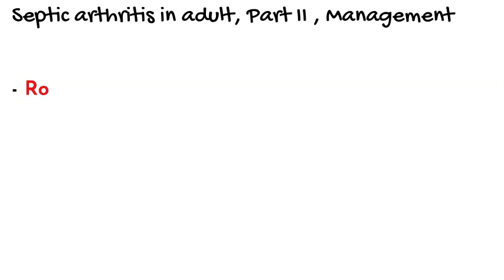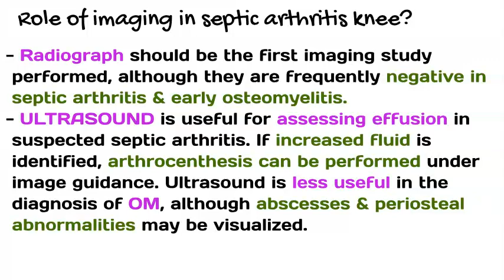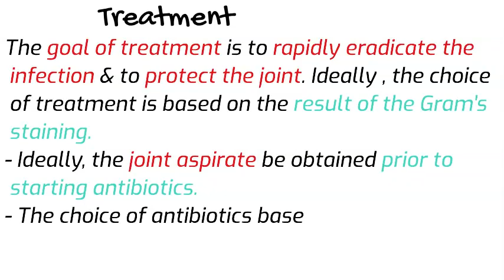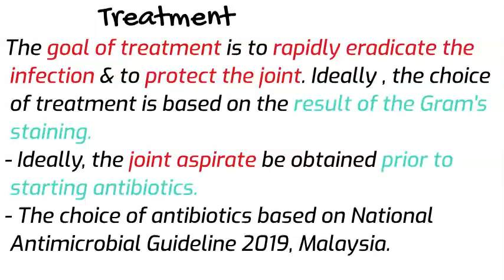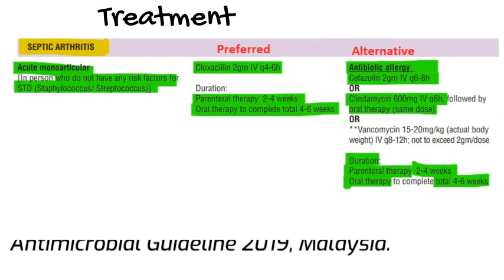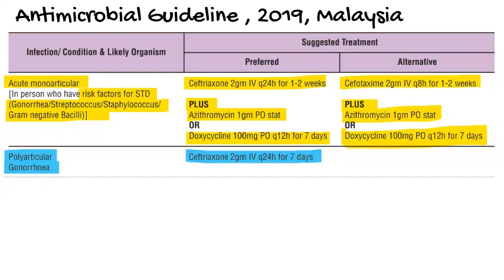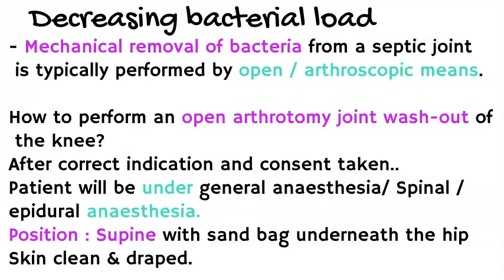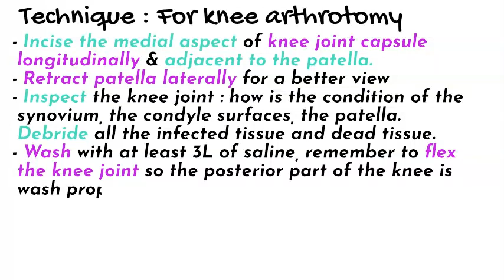Septic arthritis in adult , Part II video, Management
- Role of imaging in septic arthritis of the knee
-- X-ray, MRI, PET / CT Scan function
- Treatment of septic arthritis
-- Appropriate antibiotic usage & the duration
-- How do you do an open arthrotomy joint wash-out of the knee